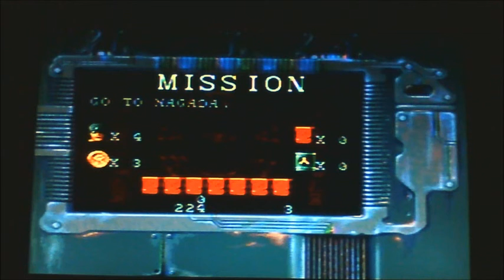Stargate on Sega Genesis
Stargate gameplay with commentary on Sega Genesis home console.